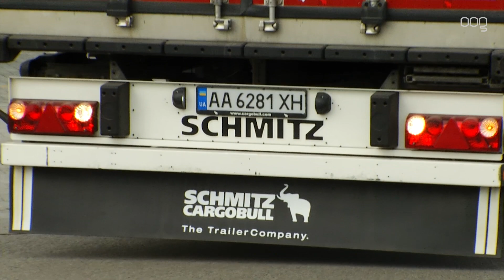Vrachtwagens vol goederen naar Oekraïne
De oorlog in Oekraïne woedt door, hierdoor ontstaan er grote tekorten onder de inwoners van het land. Vooral de vraag naar medicijnen, voedsel en slaapzakken is groot. Daarom is de stichting Oekraïners in Nederland druk bezig om samen met vrijwilligers deze goederen inzamelen.

Stichting Oekraïners in Nederland heeft een aantal weken terug de eerste oproep geplaatst en sinds dien, loopt het als een vuurtje.

AZexpress helpt de stichting met het sorteren en transporteren van goederen. Mede-oprichter Kenan Kafarov heeft hier een persoonlijke reden voor. Hij komt zelf uit Azerbeidzjan en kan zich dus goed verplaatsen in de Oekraïners. Daarom zet hij zijn bedrijf in om hulp te bieden aan de Oekraïners.

Ook kinderen zamelen spullen in. Zo heeft Yara een hele auto vol knuffels voor Oekraïense kinderen